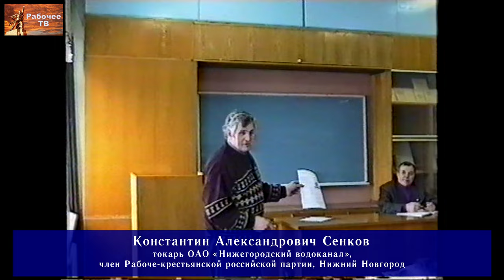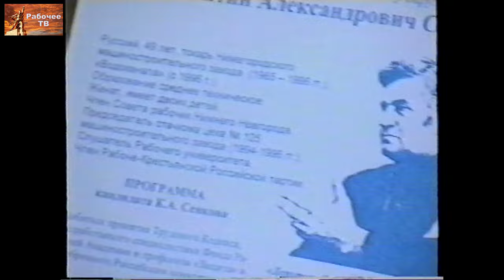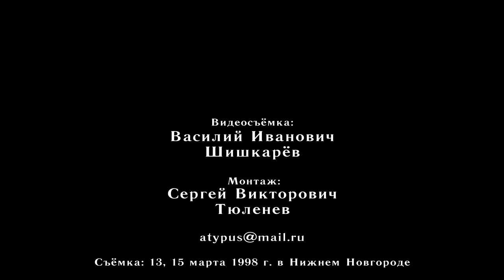О поддержке рабочих кандидатов. С. П. Петров, К. А. Сенков. Российский комитет рабочих. 15.03.1998.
О поддержке рабочих кандидатов. 5-й вопрос повестки семинара Российского комитета рабочих, Нижний Новгород, 14–15 марта 1998 года.
00:00:24 - докладчик Сергей Петрович Петров, член мандатной комиссии Российского комитета рабочих, оператор станков с ЧПУ, Пролетарский завод, член Рабоче-крестьянской российской партии, г. Ленинград.
00:03:21 - проект постановления РКР по 5-у вопросу повестки.
00:04:49 - кандидат в депутаты Константин Александрович Сенков, токарь ОАО «Нижегородский водоканал», член Рабоче-крестьянской российской партии, Нижний Новгород.
00:14:38 - Александр Владимирович Золотов, доктор экономических наук, профессор, консультант Российского комитета рабочих, член Рабоче-крестьянской российской партии, Нижний Новгород.
00:20:33 - Дмитрий Васильевич Игошин, токарь-расточник цеха МС-1 завода "Красное Сормово", сопредседатель Российского комитета рабочих, член Рабоче-крестьянской российской партии, Нижний Новгород.
00:24:56 - кандидат в депутаты К. А. Сенков в телепередаче «Выборы-98».